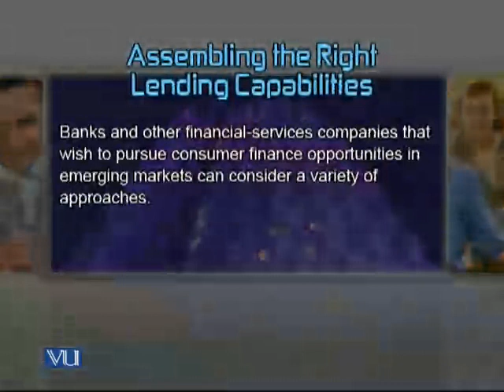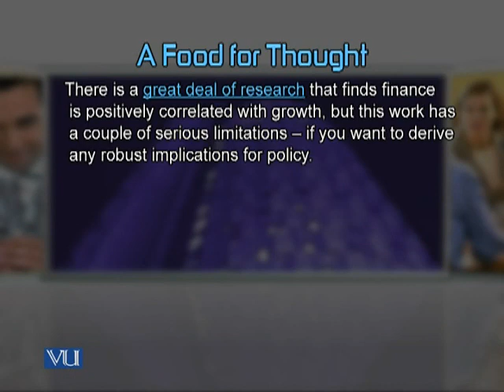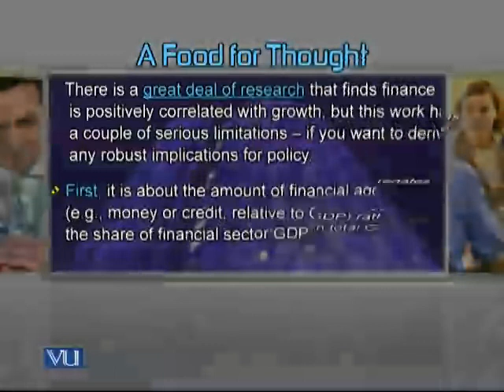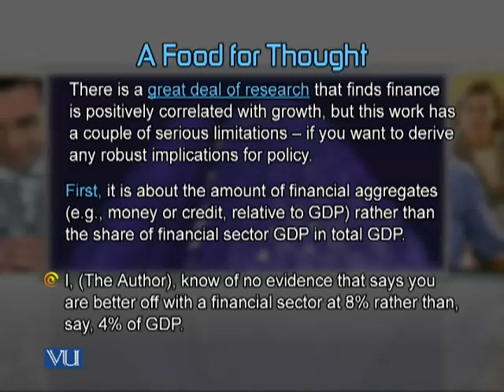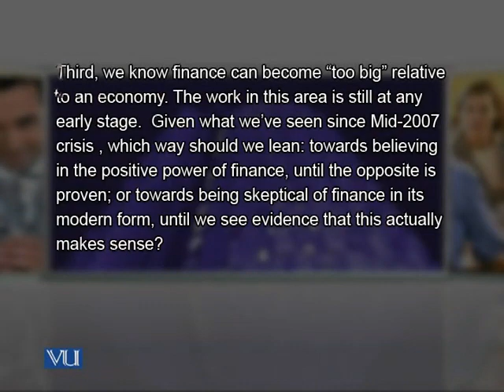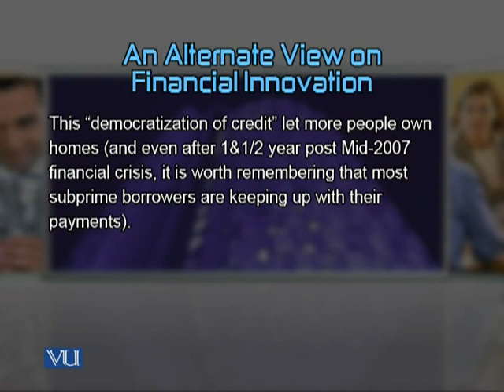BNK603 Lecture19 | Consumer Banking | Business & Banking Concept | Virtual University of Pakistan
What is consumer banking in banking?
Retail banking, also known as consumer banking or personal banking, is banking that provides financial services to individual consumers rather than businesses. Retail banking is a way for individual consumers to manage their money, have access to credit, and deposit their funds in a secure manner.
What are the consumer products of banking?
Retail Banking - Meaning, Products, Examples, What is It?
The retail banking products include checking accounts, credit cards, savings accounts, mortgages, debit cards, home equity loans, CDs, and personal loans.
The key difference between retail and commercial banking is who the products are designed for. While retail banks service individuals, communities, small businesses, and families, commercial banks focus on larger companies, government entities, and institutions.